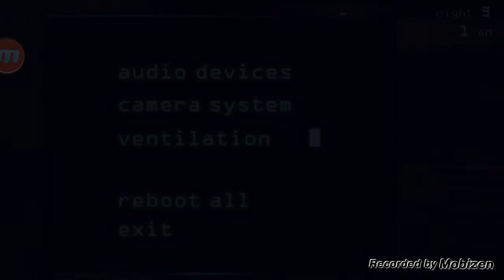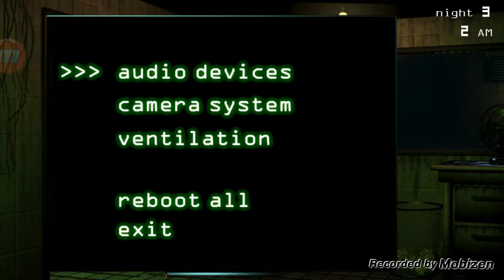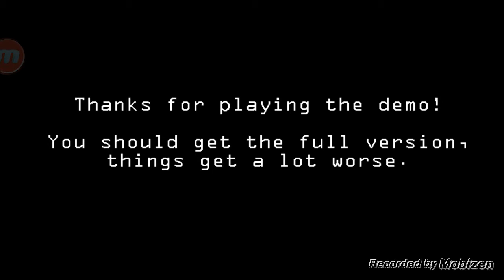모바일 Five nights at Freddy's 3 -3rd night- 2 [대천사PT]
15.03.30 / 파이브 나이트 엣 프레디 3